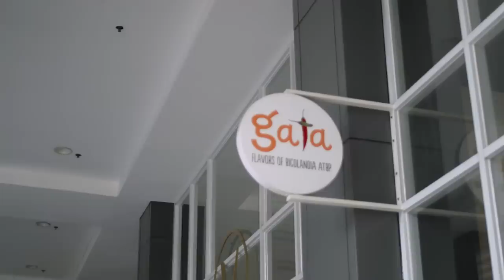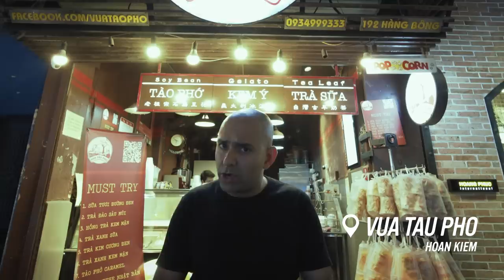AirAsia | Eatsperience Asean 6: Oh SEA Sweet!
We close out this series with sweet stuff you can find all over the region. Every country does it a bit differently, but these are desserts and snacks we all love.

Watch the episodes you missed and share with your foodie friends

About
Southeast Asia is a region of rich flavours and amazing cuisines. Join Asean Eatsplorer Karan Hundal on a food trip in search of what makes us same same but different in this web series.